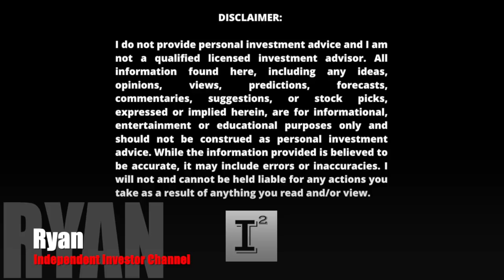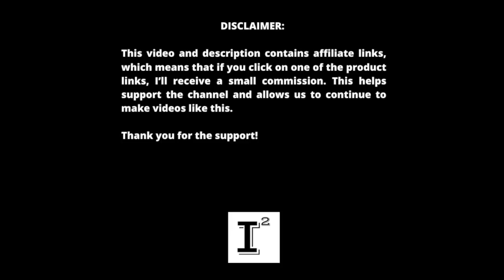Hyliion Stock Pros vs. Cons 🔥 Hyliion HYLN ($4.00) vs. Tesla TSLA ($1,000) Best Investment/Stock?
HyliionHoldings vs. Tesla which is a better investment and which one is a better stock? Hyliion reaches fresh all-time-lows everyday and never stops going down, Tesla goes up every day and reaches new all time highs every day. When will the Hyliion sell-off stop? I'll discuss the "NEED" to reduce carbon emissions, reduce our dependency on fossil fuels, the value proposition under-pinning the stock, the vision for the future and why investors should continue to be patient on the investment opportunity of a lifetime.

✅ INVESTOR TOOLS: 🛠